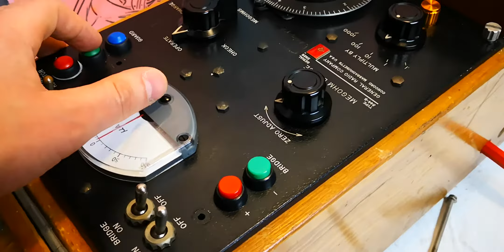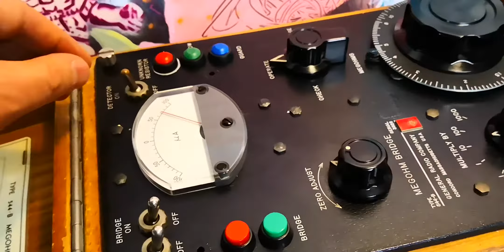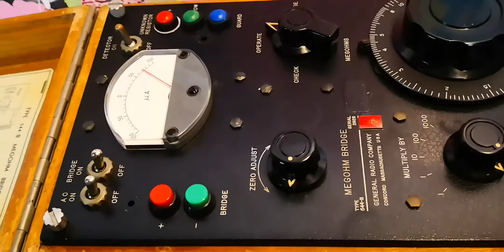DIY Noise Garden + Lo-Fi Sampler + Echo + Spring Reverb Inside Vintage Megohm Bridge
This is a weird one. 🥴